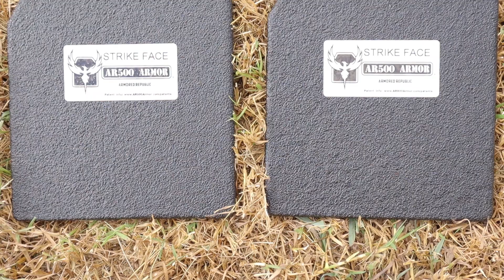Why You Need Body Armor In 2019 | AR-500 Plate Carrier + Armor Review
It's obvious that 2019 has not been good to us. There have been a ridiculous number of mass shootings that have affected many victims and their loved ones. In this video, I touch on this subject and point out a specific option that may be a life saver if ever in a potential mass shooting. Putting yourself in a position to prepare for worse case scenarios is a start and maybe a plate carrier with level III body armor just might be the trick.